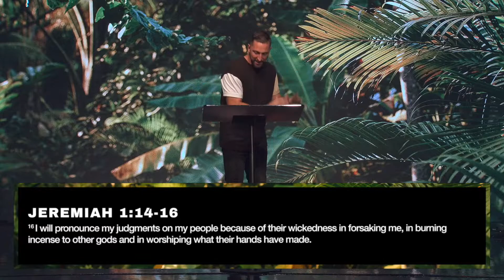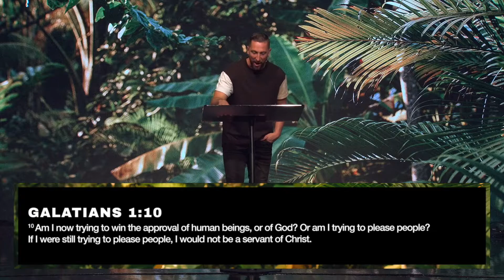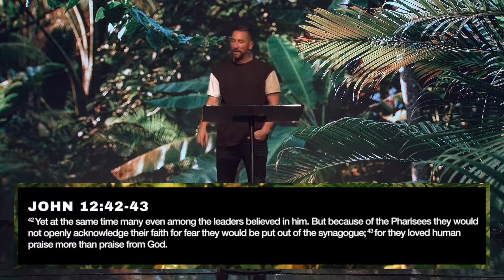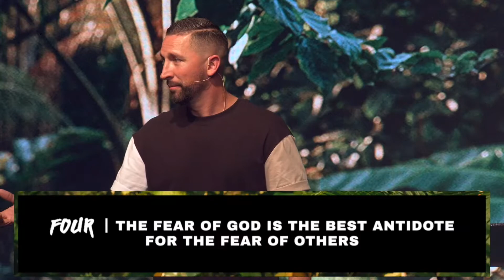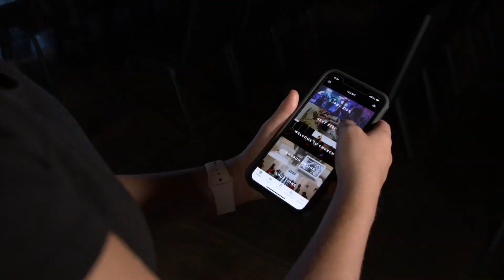Wild Thing | Week 4 | Jeremiah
One of the hardest steps to becoming all that God wants you to be is figuring out that you don’t have to be all that someone else wants you to be!